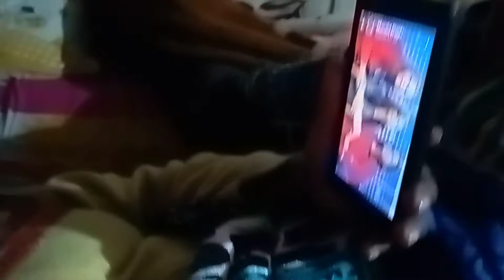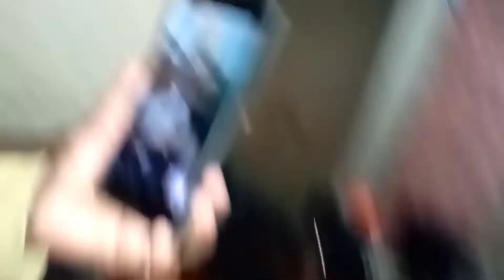300//subscribe ki party//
thanks for itna pyaar Dina ki liya

bas apna pyar karta raha